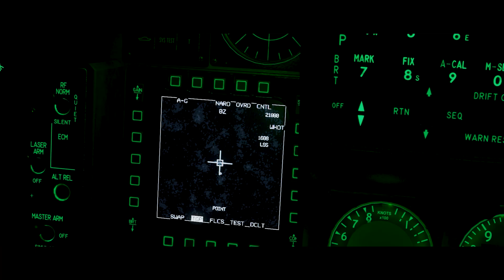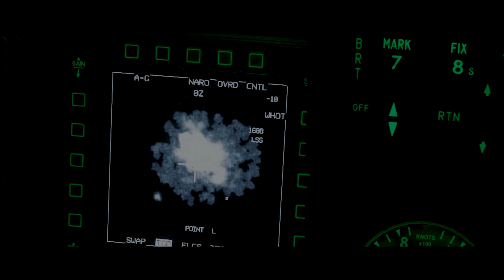De danske f-16